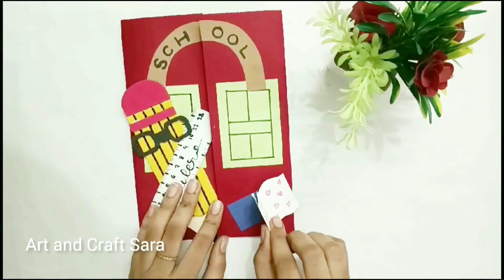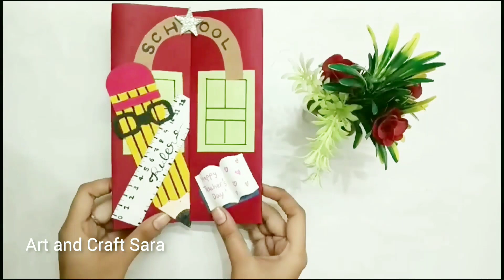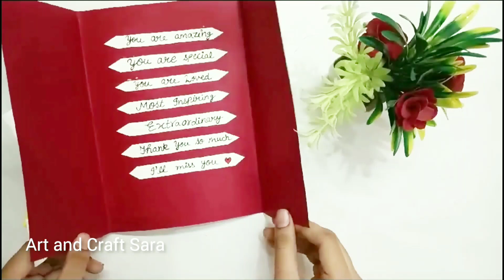How to Make Teacher's Day Card/Teacher's Day Card idea/Handmade Teacher's Day Card/Paper crafts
Hi friends
I hope you will  enjoy watching the video